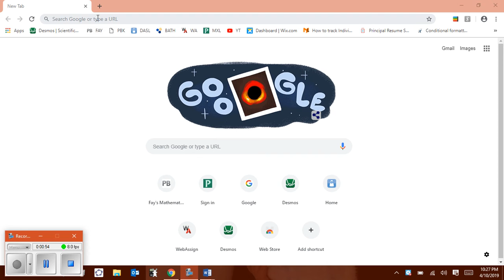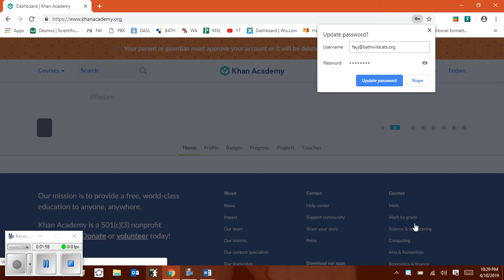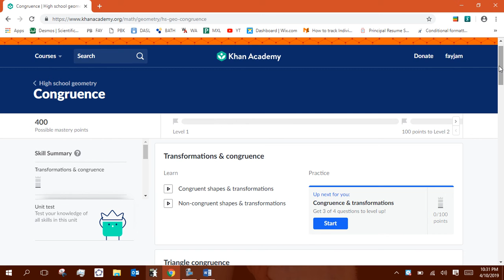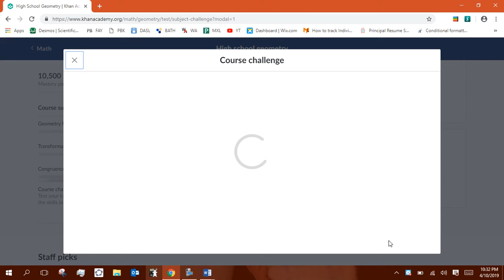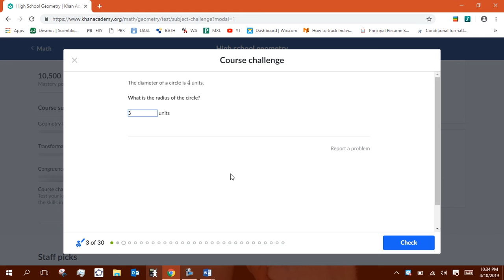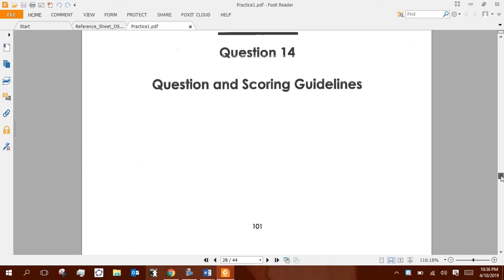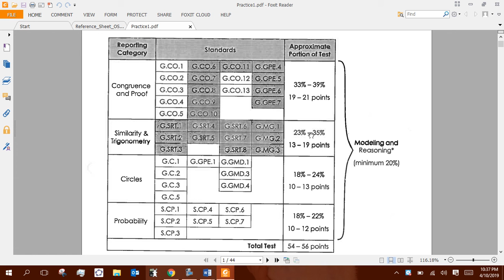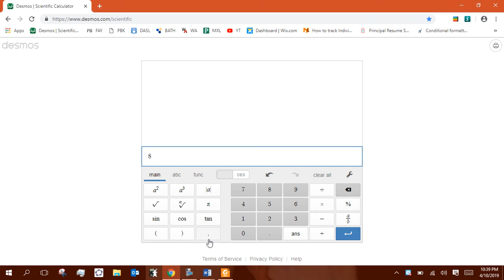April10 EOC Review